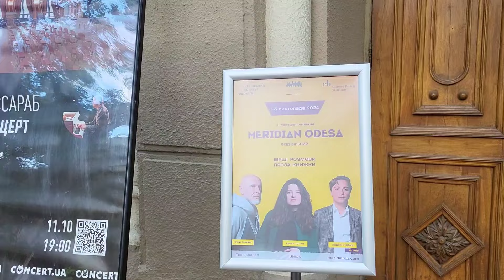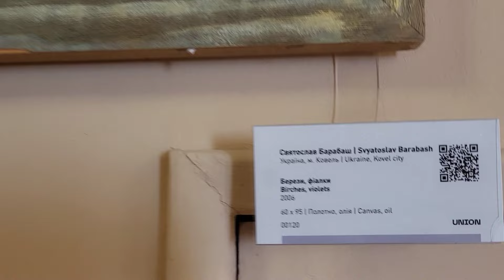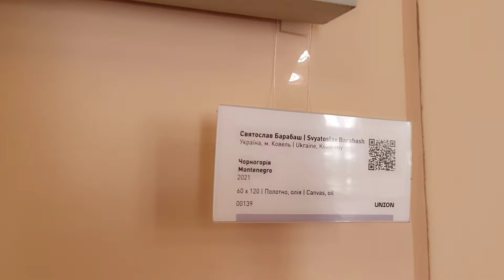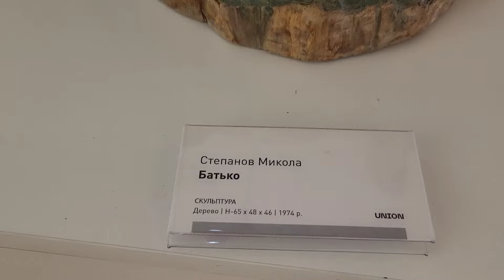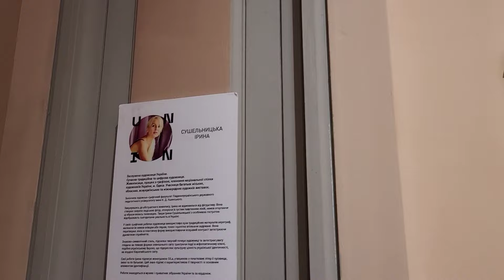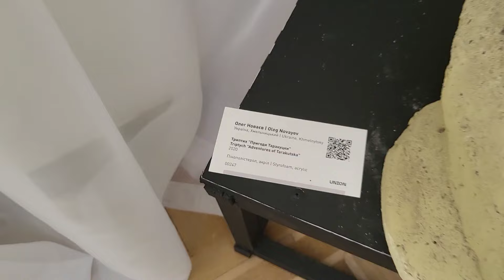Одеса, 10.10.24 Куди піти? UNION - Культурний центр і трохи моря